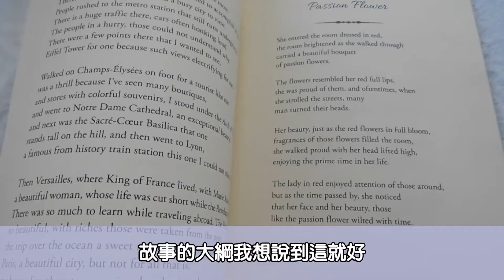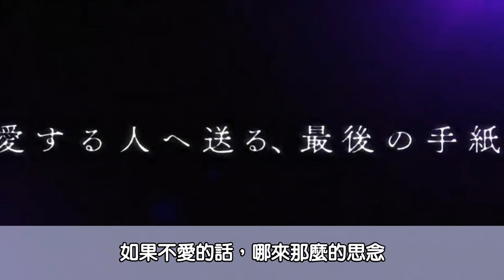【觀後感】(雷)4分鐘聊聊京阿尼大作動畫完結《紫羅蘭的永恆花園電影版》薇爾莉特你知道人為什麼會回頭嗎?因為愛~（蘿莉養成計畫